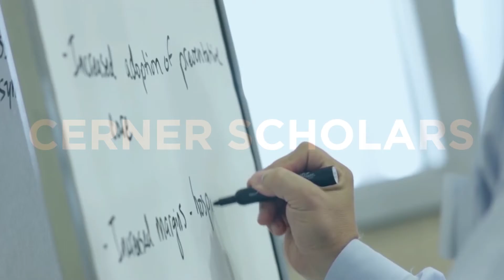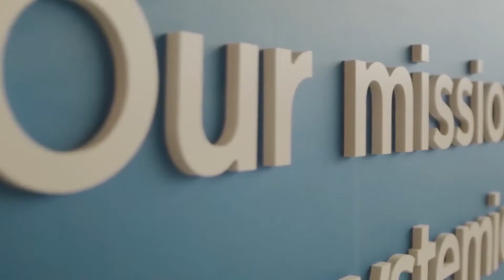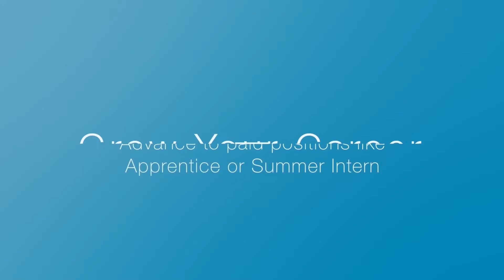Cerner Scholar Experience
The Cerner Scholar experience provides high school juniors and seniors with a deeper learning experience related to their interest in computing and technology and/or business operations. The experience puts students in a real working environment with expected project deadlines. Watch to hear what these high school students are working on and how they are impacting our Cerner teams.